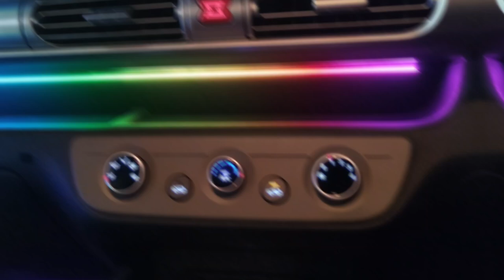Pasang Mini Projie & Ambient Light Di Hyundai Stargazer